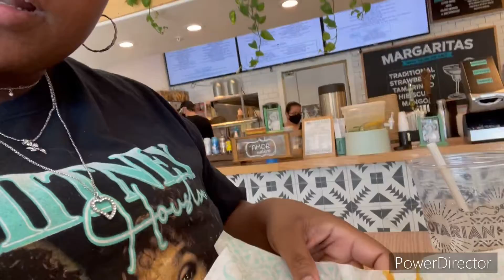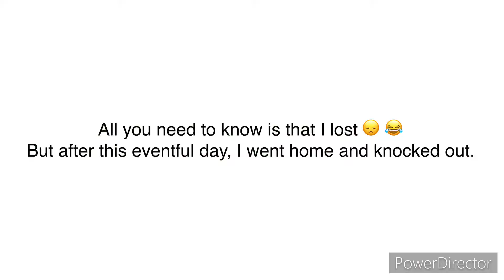My First Time Exploring IKEA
Hello Neighbors!! In this video I explore IKEA for the first time and go bowling with my community group from my Church. This is just the first look inside many fun times with my community group(s). For anyone wondering; My church has separate groups of individuals that come together to bond and discuss Christ and related topics..ie a Community Group. We hold each other accountable in our walk/relationship with Christ and go to each other for advice or just to vent. Sometime we get together just to hang and de-stress from the week’s responsibilities. Let’s grow together! And remember love thy neighbors!